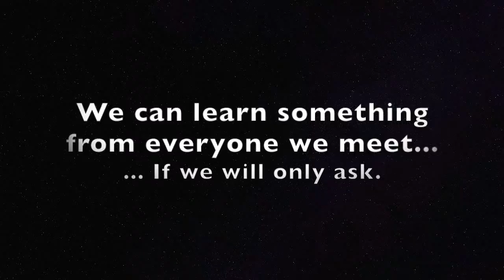Short Attention Span Wisdom - Dayton Brown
In today's episode, Dayton Brown talks about his personal life principle of "Having strong convictions loosely held".